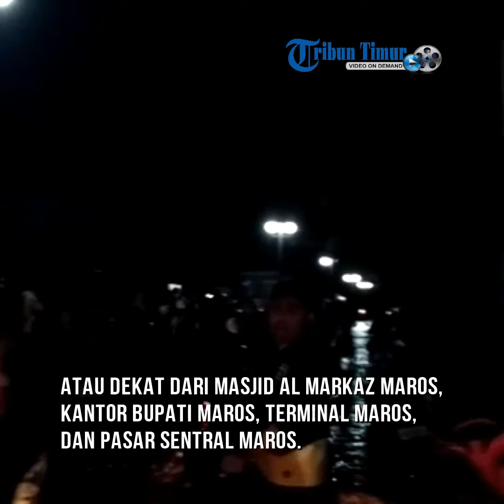Banjir, Arus Lalu Lintas di Poros Maros-Pangkep Lumpuh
Arus lalu lintas di Jalan Poros Maros - Pangkep, Sulawesi Selatan, lumpuh, Selasa (22/1/2019) malam.

Penyebabnya adalah banjir menggenangi Jalan Poros Maros - Pangkep sedalam hingga dada orang dewasa akibat luapan air dari Sungai Maros.

Kendaraan dari arah Pangkep menuju Makassar dan dari arah sebaliknya tidak bisa melintas di sekitar Jembatan Sungai Maros atau dekat dari Masjid Al Markaz Maros, Kantor Bupati Maros, Terminal Maros, dan Pasar Sentral Maros.

"Kami terpaksa putar balik," kata Asrar, seorang pengendara dari Makassar menuju Pangkep.

Kemacetan arus lalu lintas juga terjadi mulai dari underpass depan Bandara Internasional Sultan Hasanuddin hingga depan Terminal Maros hingga dekat Jembatan Sungai Maros.(*)